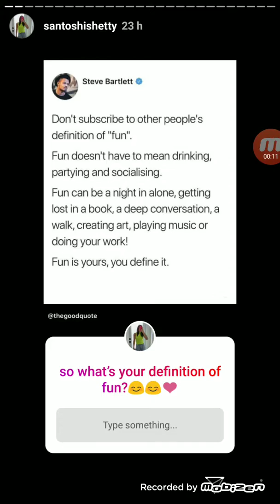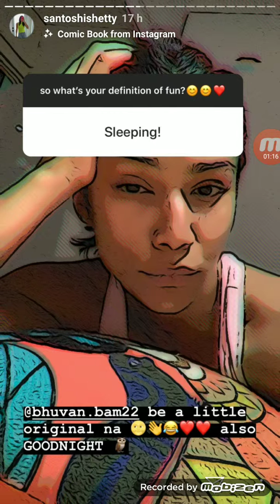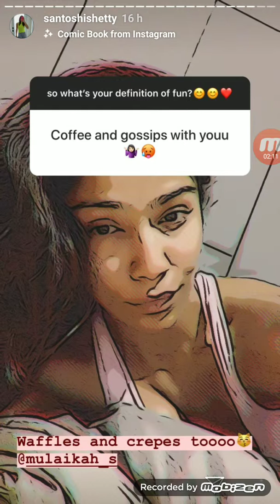Santoshi Shetty live Instragram Stories 18th May 2019